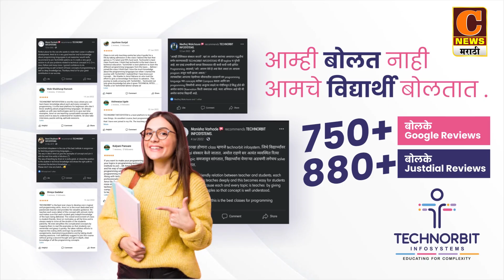अहमदनगरमध्ये राज्यव्यापी महासंघर्ष यात्रेचे भाजपविरोधींनी केले जोरदार स्वागत, शहरातून भव्य रॅली